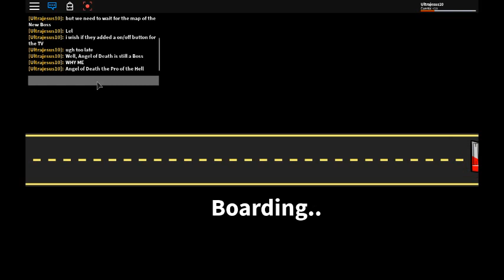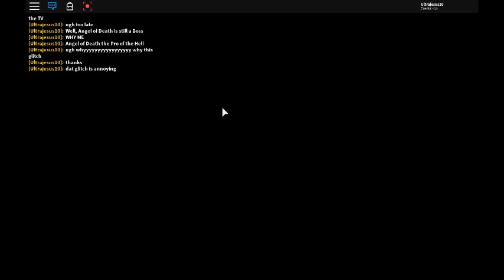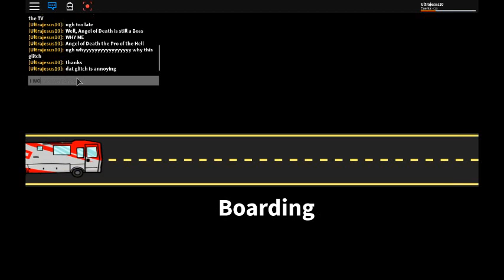Roblox Gameplay + New Boss! | Ro-Trip Roblox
Today in Ro-Trip. We showing out to CHeck out the New Update... a New Boss has Been added in Ro-Trip and we Need to Check it out! but sadly we wait too long and we just got into other places. but this is a Gameplay.